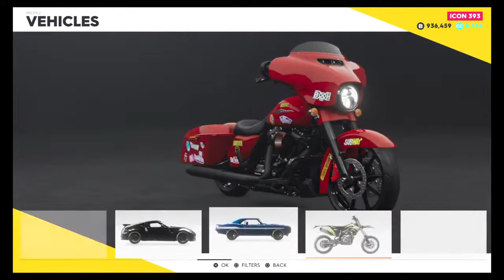A Road trip |strolling through USA with our rides| with my crew